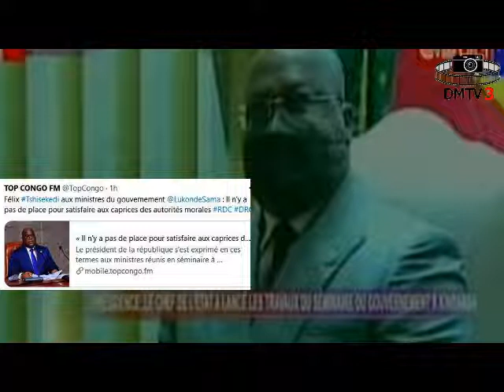FATSHI TACLE MOISE KATUMBI IL N'Y A PAS DE PLACE POUR SATISFAIRE AUX CAPRICES DES AUTORITÉS MORALES